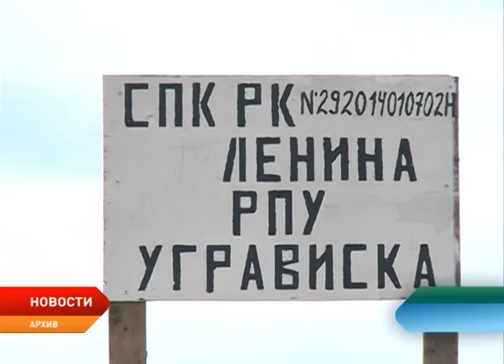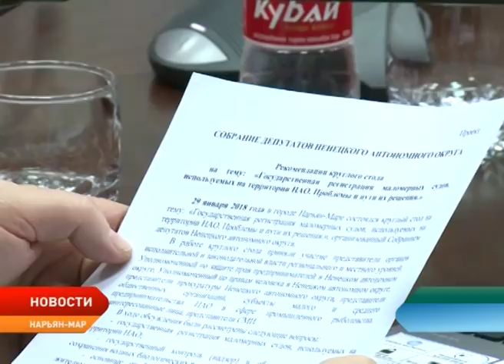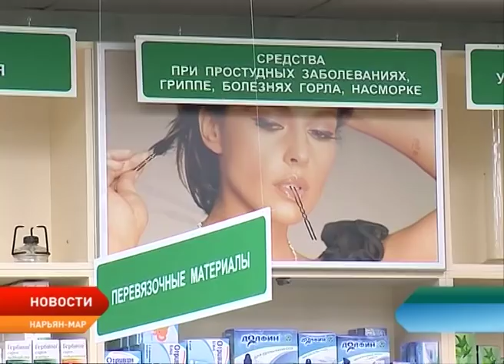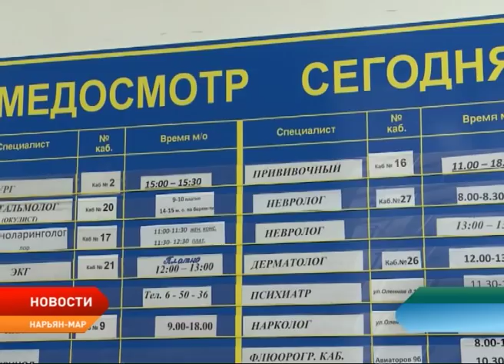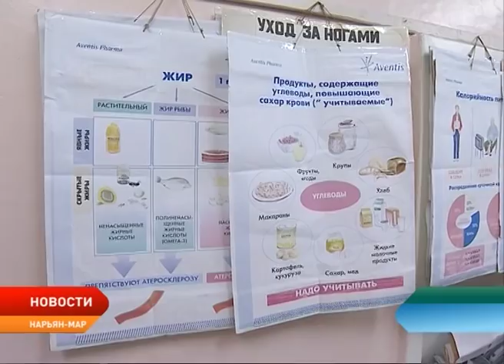Новости Ненецкого округа от 30.01.2018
В Ненецком округе одним из способов поддержки сельскохозяйственной отрасли станет льгота сельским аграриям на электроэнергию.

Главы Ненецкого округа и Архангельской области обсудили перспективы экономического сотрудничества. Встреча Александра Цыбульского и Игоря Орлова прошла в Архангельске.

Режим — ограничение. Из-за подъема уровня заболеваемости ОРВИ в Ненецком округе Роспотребнадзор ввел комплекс ограничительных мероприятий.

Будущее рядом. Турнир по мини-футболу под таким названием прошел в Нарьян-Маре.